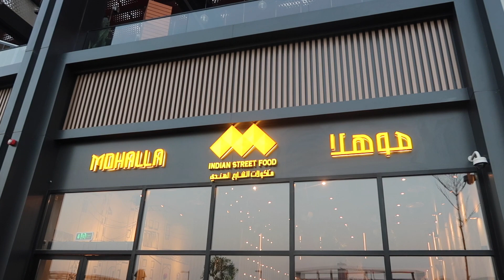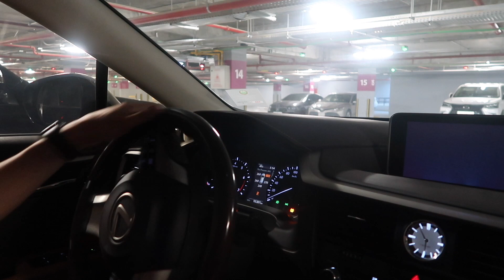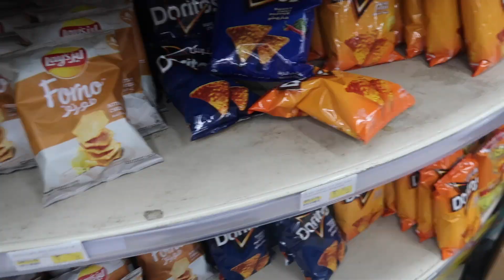فلوق #١٧ - عشوائيات ما غير هبد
اتمنى يكون الفيديو اعجبكم بليز اعملوا اشتراك و حطوا تعليق